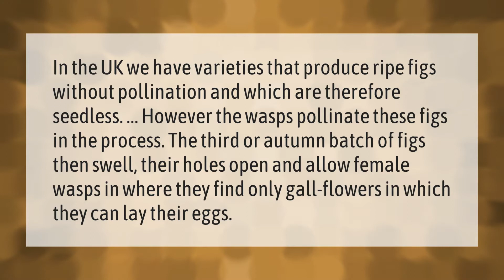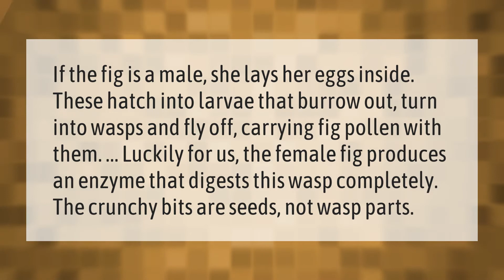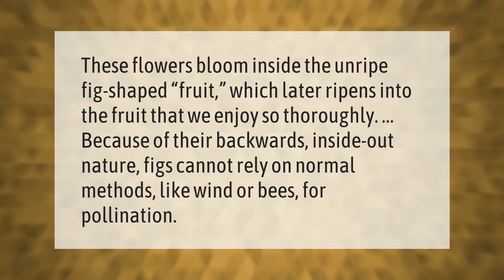How are figs pollinated in the UK?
00:00 - How are figs pollinated in the UK?
00:39 - Is there a wasp in every fig?
01:11 - Why did Jesus cursed the fig tree?
01:43 - Why are figs not suitable for vegetarians?

Laura S. Harris (2021, January 21.) How are figs pollinated in the UK?
    AskAbout.video/articles/How-are-figs-pollinated-in-the-UK-211948